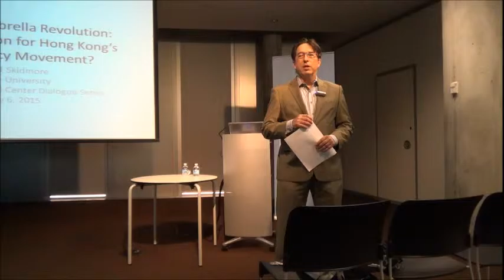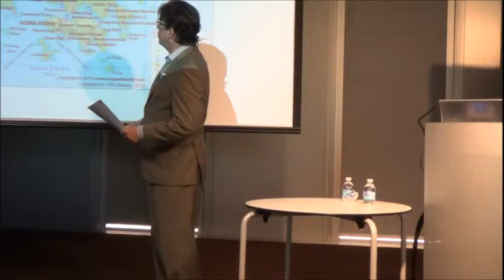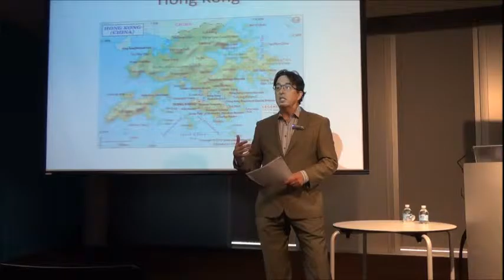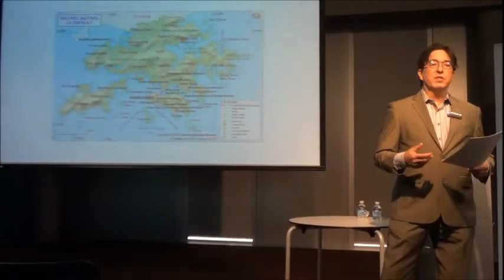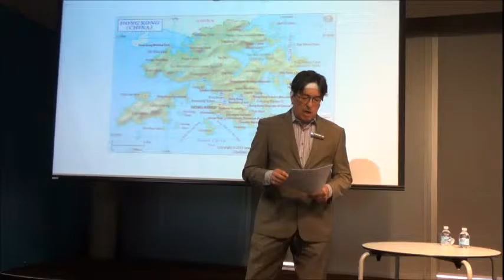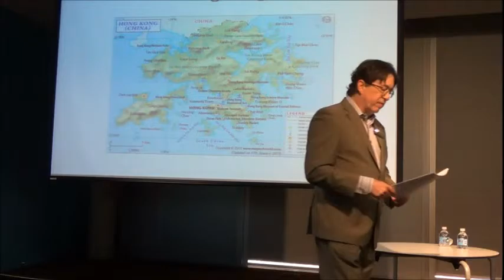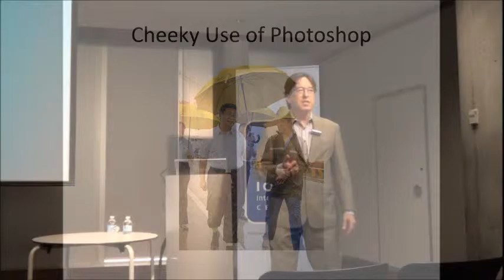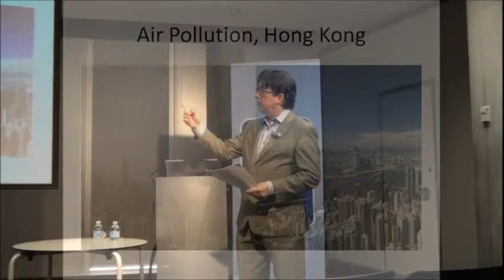After the Umbrella Revolution - IIC Dialogue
The Iowa International Center Dialogue Series is a free program held the first Tuesday of each month at the Central Library in downtown Des Moines. Guests are welcome to bring their lunch while they enjoy the program.

David Skidmore, Professor of Political Science at Drake University directs the Principal Financial Group Center for Global Citizenship and the Nelson Institute for Diplomacy and International Affairs, both at Drake. He has visited China many times - most recently with a group of Drake students in May/June, 2015 - and served as a Fulbright Scholar at the University of Hong Kong  in 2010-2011.

Hong Kong’s Umbrella Revolution was about much more than the rules governing the selection of the city’s next chief executive. Economic inequality, clashes of political and cultural identity and the workability of the “one country, two systems” bargain played roles in the mass protests of fall, 2014. Students and their supporters have emptied the streets, but the issues that gave rise to the Umbrella Revolution continue to roil the city.

Thanks to the Greater Des Moines Partnership, Drake University and the Des Moines Public Library for promotional support of the Dialogue series.